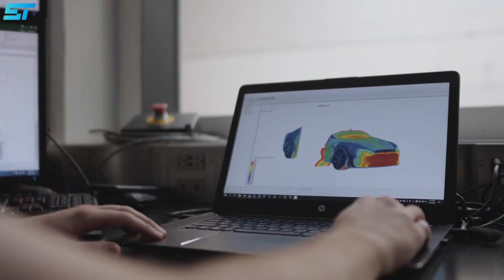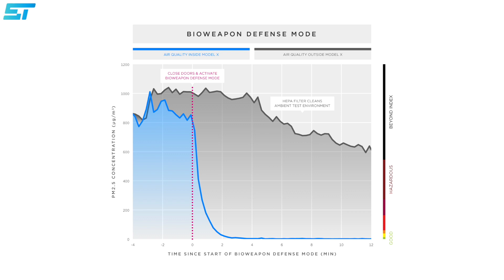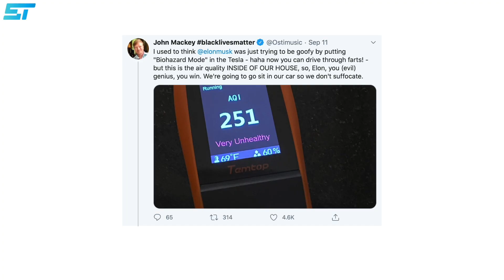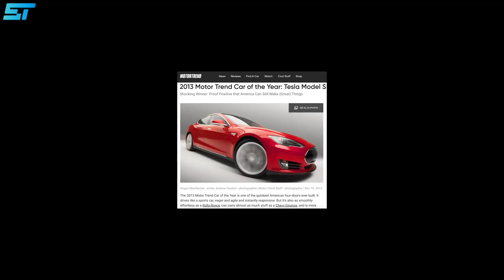Tesla HVAC System 2021 will Disrupt Smart Homes!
Your home most likely has an HVAC system, which is the heating, ventilation, and air conditioning. But there is a new revolutionary Tesla HVAC system in the works.

Tesla, while primarily an automaker, is also already in the business of home energy and power generation, thanks to its acquisition of SolarCity, its current production of solar roofing products and its business building Tesla batteries for storage of power generated from green sources at home.
HVAC industry players are noticing a dramatic rise in the technology’s popularity due to companies investing in HVAC not only in order to address their environmental sustainability in the long run.

While Tesla hasn’t yet seemed to make any moves to enter into any other parts of home building or infrastructure, HVAC systems actually would be a logical extension of Tesla's product lines. It leverages existing technologies from its cars, adds to its home energy lineup, and helps the company grow in a key area of expansion.

When Tesla launched the Bioweapon Defense Mode feature in 2015 with the Model X, Musk claimed it could filter viruses 800 times better than normal. Experts have questioned whether the mode would in reality protect against a bioweapons attack as it's hard to know when such an attack is taking place, but Tesla's own testing data found it could bring in-car pollution down from 1,000 micrograms per cubic meter of PM2.5 to undetectable levels.

Mackey's testing equipment found Tesla's in-car system can make a measurable difference to air quality. In uploaded photos, Mackey found the air quality index or "AQI" measured at 17. Inside his home, the AQI measured as 251 or "very unhealthy." Outside in San Francisco, the air quality measured at 351 – at a time when wildfires have been raging across the state.

Responding to that Elon said that “We will make super-efficient home HVAC with HEPA filters one day”
The first set of Tesla vehicles used an electric cabin heater to replace the standard fuel vehicles rely on, which is the internal combustion of engine heat. The heating and cooling system in a Tesla vehicle involves a careful symbiosis. For the creation of the latest Tesla Model Y, though, the company decided to go back to the drawing board to create a better solution for heating and battery range. According to Musk via Twitter, “Model Y heat pump is some of the best engineering I’ve seen in a while. Team did next-level work.”

The vision for the Tesla HVAC system is to use as little energy as possible while also being effective. Tesla experienced a challenge as they went through the process of testing their batteries in cold weather. A new heating pump became the solution to their problem. The Tesla HVAC system will also include humidity control and a HEPA filter, which is going to be life changing for individuals with allergies.
There has also been lots of development in the area of smart thermostats and climate control systems, with the results approximating what Musk envisions achieving with communications between his smart vehicles and smart home systems.

But is it time to rethink the technologies again? There is certainly opportunity in the market for any systems that provide better, more sustainable performance, no matter where the ideas originate.
Given Musk’s success envisioning a future of electric cars and lower-cost space travel, his thoughts on the future of the HVAC systems may disrupt the market.

Musk wants to increase the firm's energy product revenue from six percent of its total to 50 percent. It's an ambitious target, but a Tesla HVAC could help make it happen.